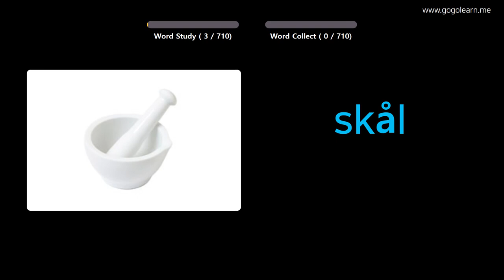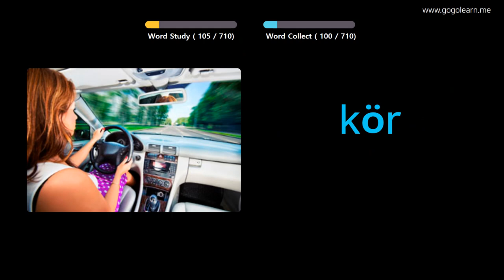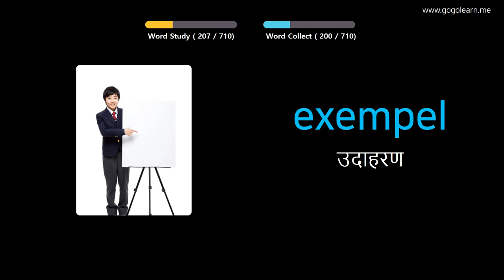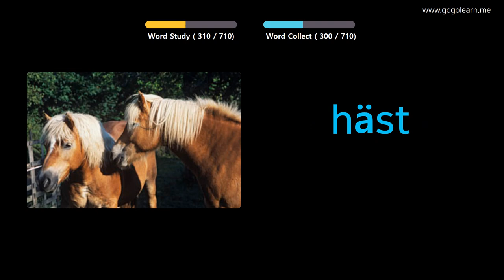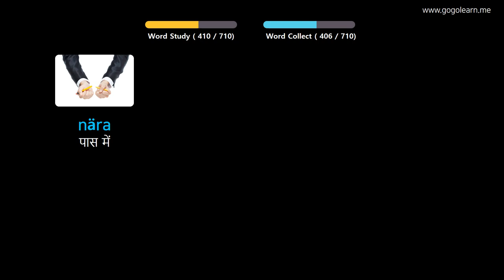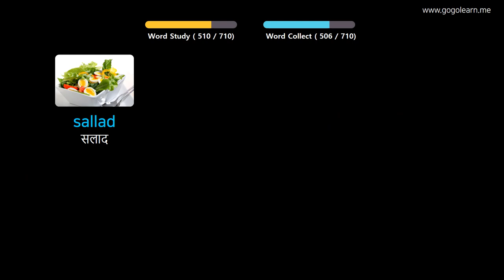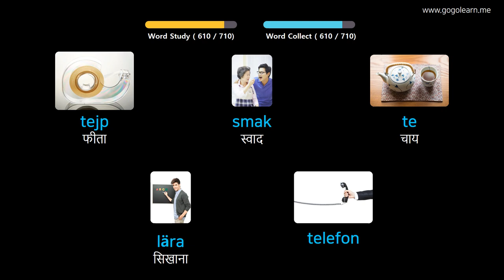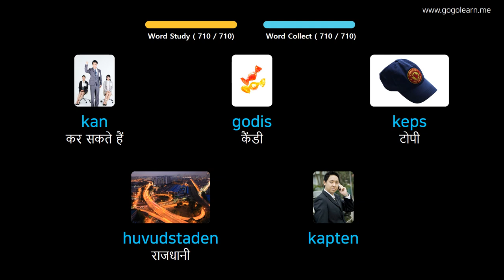चित्रों के माध्यम से स्वीडिश सीखना |स्वीडिश शब्दावली बच्चे | Golearn